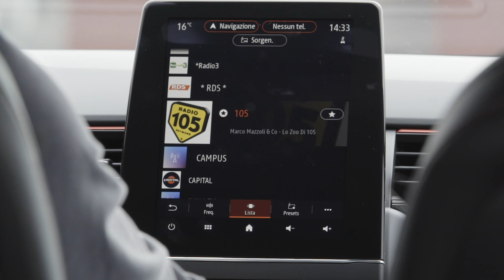Renault Arkana test drive, la prova del SUV coupé mild-hybrid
Look grintoso, confort e abitabilità. Renault Arkana coniuga al meglio le sue due anime, con linee da SUV coupé che lo rendono accattivante e pronto a confrontarsi con i principali rivali in un segmento sempre più affollato. Per la nostra prova abbiamo scelto la nuova motorizzazione Tce 140 CV con micro-ibridazione da 12 Volt. Scoprite insieme a noi il nuovo modello a ruote alte della Losanga.